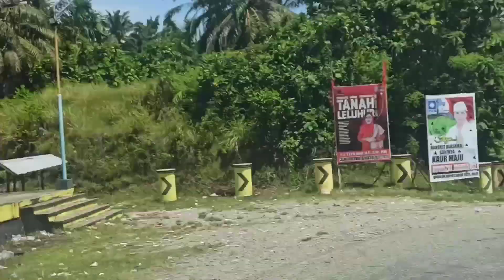Pantai Cukoh Tempat Wisata Rekomendasi Di Kabupaten Kaur Provinsi Bengkulu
Dokumentasi Libur Lebaran Tahun 2024